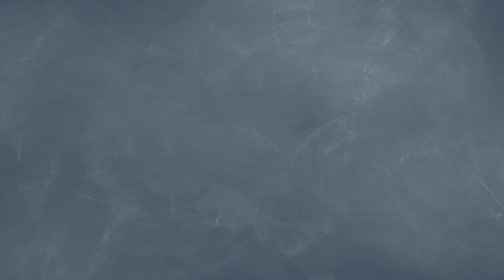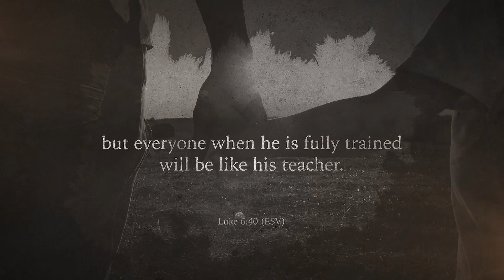Back to School - 20 Great Ideas for Making Homeschool Fun - Aby Rinella, Part 3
Yvette Hampton and Aby Rinella share their vision for a fun-filled homeschooling year. Aby discusses the benefits of literature-based learning, the challenges of balancing multiple cores, and how audiobooks have become an invaluable resource. With insights into teaching anatomy and physiology, Aby also shares how they are fostering their daughters' love for God's Word and engaging in interactive learning activities. Join us as we embark on a journey of homeschooling success and personal growth!

The Fallacy Detective: Thirty-Eight Lessons on How to Recognize Bad Reasoning

World History - Master Books

Foundations in Personal Finance – Dave Ramsey

Corrie ten Boom: Keeper of the Angels' Den (Christian Heroes: Then & Now)
Corrie ten Boom Christian Heroes Devotion/Workbook

George Muller: The Guardian of Bristol's Orphans (Christian Heroes: Then & Now)

George Müller Christian Heroes Then and Now Guided Devotional
She Dwells on James Tween Christian Devotional

She Dwells on Colossians Tween Christian Devotional

The Book with No Pictures, by BJ Novak